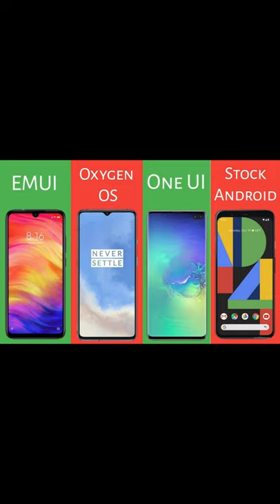What is your favorite Android UI?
Pixel 5a to launch tomorrow, iQoo 7 gets more RAM via update, Samsung Z series Pricing & Moto Edge 20

boAt Stone 1200 14W Bluetooth Speaker
Mivi Roam 2 Wireless Bluetooth Speaker 5W
Mivi Play Bluetooth Speaker with 12 Hours Playtime
Mi Outdoor Bluetooth Speaker (5W) Upto 20 Hours

Realme 7 Pro
Realme X2 Pro
iQoo Z3

Mi band 5

OnePlus band

Amazfit GTS 2 Mini

Amazfit BIP U Pro for RS 4699

Trex pro

Amazfit BIP U

Amazfit GTR 2

Amazfit GTS2e

Samsung Galaxy watch LTE

Samsung watch active 2

Samsung watch active 3

Garmin forerunner

Garmin venu SQ

Apple watch SE 40mm

Apple watch SE 44mm

Take a look at this APPLE Watch Series 3 GPS - 38 mm Space Grey Aluminium Case with Black Sport Band on Flipkart

 Take a look at this APPLE Watch Series 3 GPS - 42 mm Space Grey Aluminium Case with Black Sport Band on Flipkart

Cosmic Lynx 29t with 21 gear and disc

Hero Sprint Howler 29t

Hero Sprint Howler 29t 21 speed model

speaker cycle light

Best Buy links are given below:
Schrodinger15 10088 VEEBO USB

Rechargeable Combo Bicycle Front Headlight Head Tail Light
Uniavo USB Rechargeable Waterproof Cycle Light

Bulfyss Combo of Rechargeable Bike Front Horn and Light
VICTGOAL USB Rechargeable Bicycle Light Set 400 Lumen